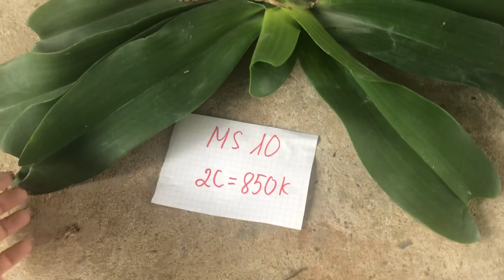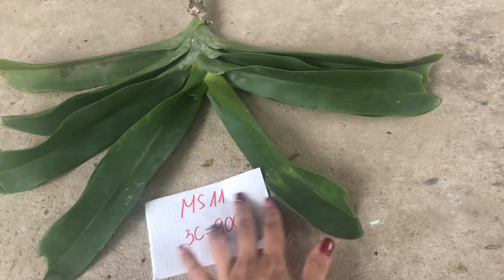Phiên sáng 20/7/2019 trâu thái lá mít hàg siêu đẹp - 0817892229/0981550768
Vườn lan cường thuý đối diện số nhà 1010 trần huy liệu nam định
Đăng ký và Ấn chuông theo dõi để sở hữu những giò lan đẹp